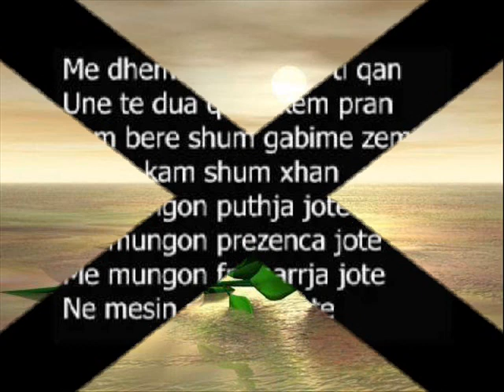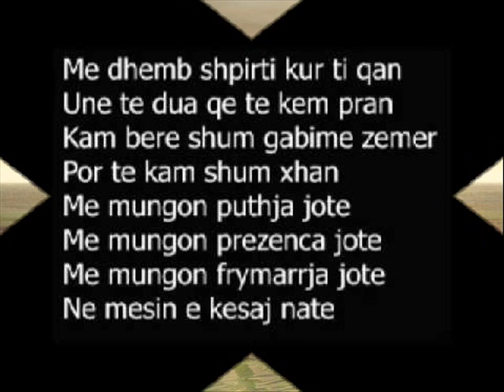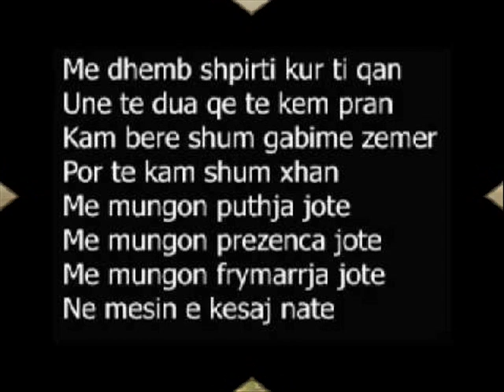kola afromi tmirat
poliqi adem ramadani duli mentor kurtishi shevqet rugova faton berisha gajde daim lala buqe rama gazmend rama florijani vogel ilir jani rrem tirrona mandi nishtulles ruzhdi dibrani ukshin tepeku nazmi makreshi dal ne prag gjamis nazmi makreshi nazmi makreshi merjem radio qelsi dashuris muharem hameti ernim ibrahimi ervin gonxhi teuta selimi adem ramdani nasuf tirona selatin tirona sulltan hajolli loti ne sy sulltan hajolli lejla nasuf tirona selatin tirona faton berisha daim lala Loti bjen nga syri 2011 muharem ahmeti Loti bjen nga syri 2011 sulltan Loti bjen nga syri 2011 mandi nishtulla Loti bjen nga
syri 2011 ernim ritma Loti bjen nga syri 2011 mentor kosova Loti bjen nga syri 2011 hysen trubareva Loti bjen nga syri 2011 arben 2011 mentori vogel 2011 fidani vogel 2011 Mandi Nishtulles Vllezerit Krasnici Records Muharrem Ahmeti Ernim Ibrahimi Amza Tairov Adi Sybardhi Ervin Gonxhi Ilir Tironsi Sulltan Hajolli Arbeni Besimi Gzim Uka Tereza Mentori vogel Faton Berisha Bekimi Masar Munish Luli Holandes Burhan Erdunaj Isa Pini Bilhan Naser Fidani Hysen Trubareva Ruzhdi Bojani Ramiz Rexhepaj Edison Fazlija Cita Erdjan Djemail Sevcet Duli Gazi Buqe Rama Daim lala linda shabani Mentor Sulltan hajolli Besimi pejes Mentori vogel Erdenaj Vllezerit Krasnici Muhamet Peja Arbeni Urim Puliqi Gzim Uka Selatin Tirona Ernim Ibrahimi Arsim Kosova Muharrem ahmeti Mandi nishtulles Marsel Amza Ilir Tironsi Edison Fazlija Adi Sybardhi Ervin Gonxhi Valton Krasniqi Daim lala Gazmend Rama Fidani vogel Duli Buqe Meda Fadili vogel Masar Berisha Faton Berisha Isa Pini Erdjan Cita Djemail Sevcet Munish Nazmi Makreshi Sadri Hyseni Remzi Gjakova Naseri Gilanit Burhan Hadri Luli Holandes muharrem ahmeti ernim ibrahimi mandi vani ervin gonxhi sydardhi albert sula sulltan hajolli arben kosova uirm puliqi mentori vogel studio-shari vll.krasnici vll.gjergjani uk gjakova fidani arsim jetoni 2xpro korg 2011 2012 besimi pejes tereze nijazi buneshta asllan munishi masari ymer amza adem ramadani lumi izi remzia naseri sadri gjakova tallava muharem hameti maksuti ernim ibrahimi sulltani arben arusha sadri gjakova
ukshin tepeku nasuf tirona nazmi makreshi bekimi ferizajit ernim ibrahimi 2012 sulltan hajolli lumi remzija ergjani djemali cita sevqeti sulltan hajolli loti ne sy sulltan hajolli lejla nasuf tirona selatin tirona faton berisha daim lala Loti bjen nga syri 2011 muharem ahmeti Loti bjen nga syri 2011 sulltan Loti bjen nga syri 2011 mandi nishtulla Loti bjen nga
syri 2011 ernim ritma Loti bjen nga syri 2011 mentor kosova Loti bjen nga syri 2011 hysen trubareva Loti bjen nga syri 2011 arben 2011 mentori vogel 2011 ernim ibrahimi muharem hameti sulltan hajolli nasuf tirrona selatin tirrona urim poliqi adem ramadani duli mentor kurtishi shevqet rugova faton berisha gajde daim lala buqe rama gazmend rama florijani vogel Loti bjen nga syri 2011 mandi nishtulla Loti bjen nga
syri 2011 ernim ritma Loti bjen nga syri 2011 mentor kosova Loti bjen nga syri 2011 hysen trubareva Loti bjen nga syri 2011 arben 2011 mentori vogel 2011 fidani vogel 2011 Mandi Nishtulles Vllezerit Krasnici Records Muharrem Ahmeti Ernim Ibrahimi Amza Tairov Adi Sybardhi Ervin Gonxhi Ilir Tironsi Sulltan Hajolli Arbeni Besimi Gzim Uka Tereza Mentori vogel Faton Berisha Bekimi Masar Munish Luli Holandes Burhan Erdunaj Isa Pini Bilhan Naser Fidani Hysen Trubareva Ruzhdi Bojani Ramiz Rexhepaj Edison Fazlija Cita